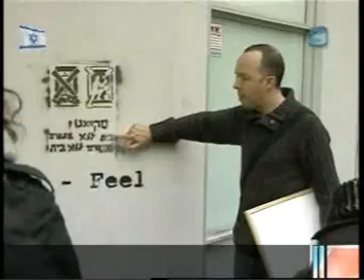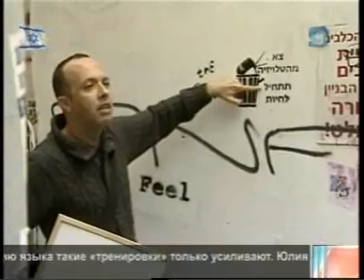Гай Шарет - Что написано на сарае с дровами в Израиле?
Чаще гулять по городу предлагает филолог Гай Шарет тем, кто хочет быстро выучить иврит. В этом году житель Тель-Авива разработал целую методику изучения языка через уличные объявления, вывески и знаки. На необычном уроке побывала наш корреспондент Катя Бородулина.